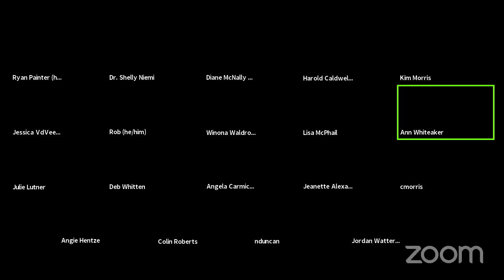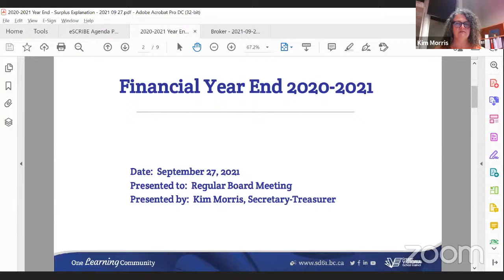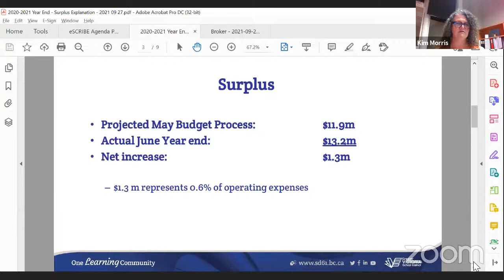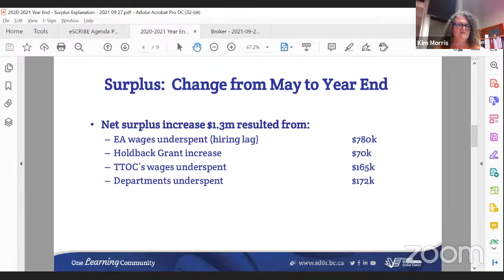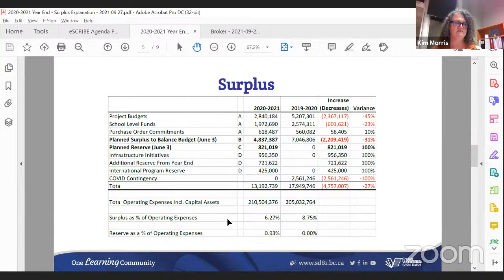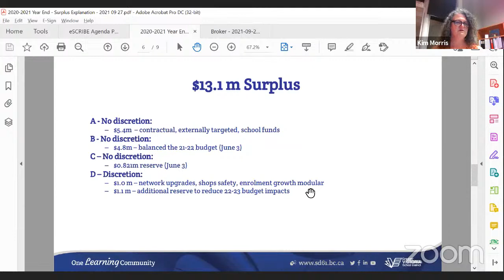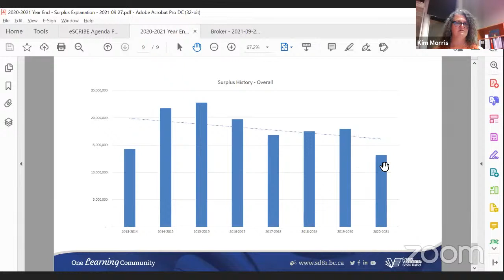SD61 - GVSD Board of Education Meeting, September 27, 2021